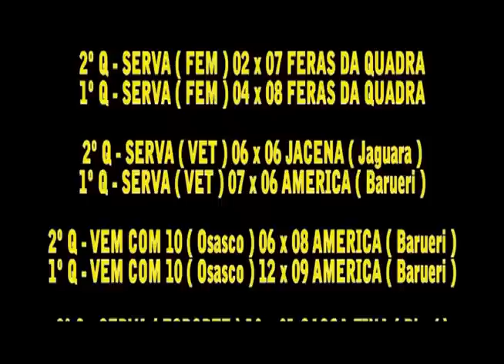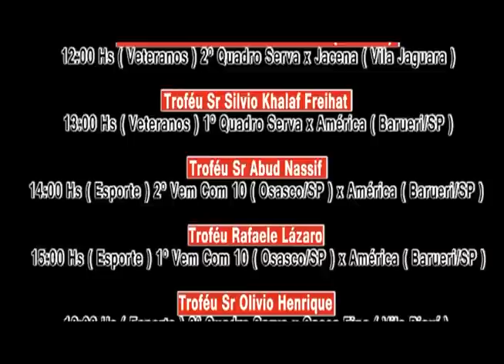54º Aniversário da SERVA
26/01/2013 Festival de Futsal, Churrascada na comemoração do 54º Aniversário da SERVA.